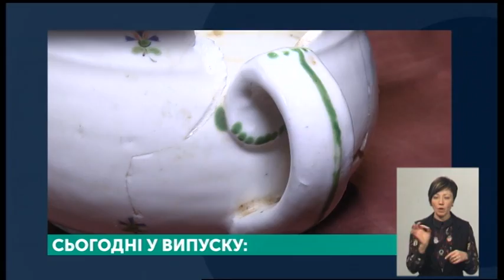27.02.2020. Новини. 19:00